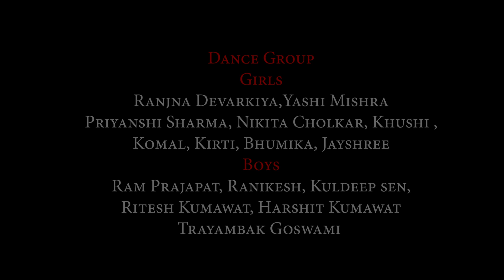Mhara Piyar Ma Boi Gangaur || Akruti Joshi || Gangaur Geet || Vaishnavi Music Studio Barwani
Gangaur Geet 2022
Song -  Mhara Piyar Ma Boi Gangaur
Singer - Akruti Joshi
Recording Studio - Vaishnavi Music Studio Barwani